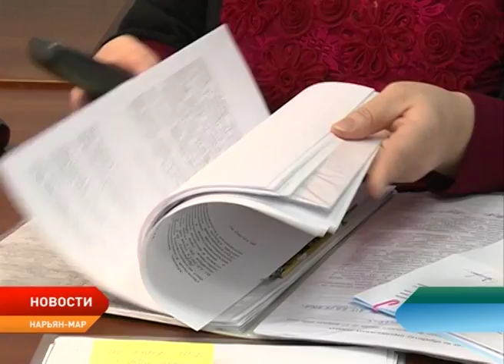В бюджет НАО на минувшей неделе поступило 83 миллиона рублей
В бюджет Ненецкого округа на минувшей неделе поступило 83 миллиона рублей. В основном это налог на прибыль — 28 миллионов, 32 миллиона НДФЛ, 8 миллионов налог на имущество. Между тем израсходовано было 312 миллионов рублей. О финансовой ситуации в регионе на расширенной планерке при губернаторе рассказала руководитель департамента экономики и финансов Татьяна Логвиненко.